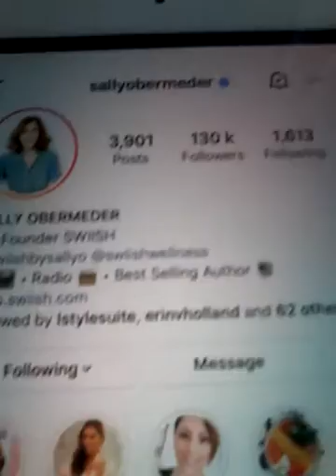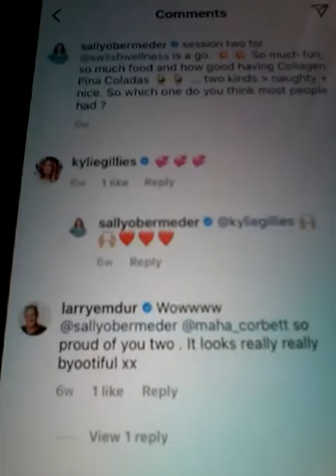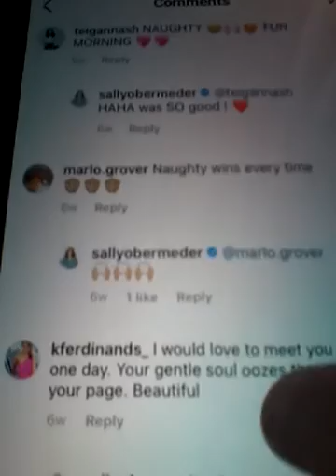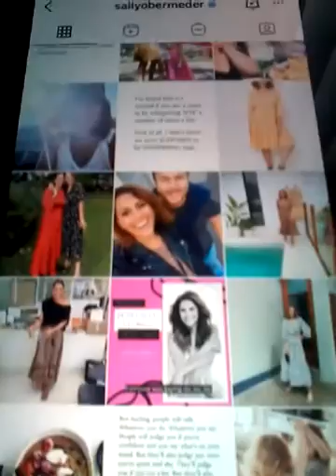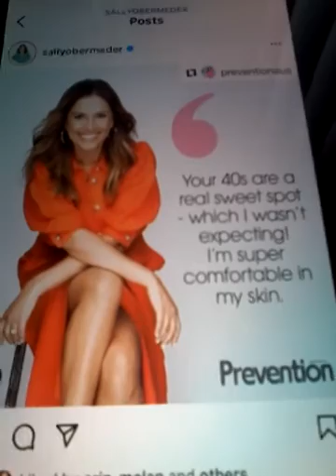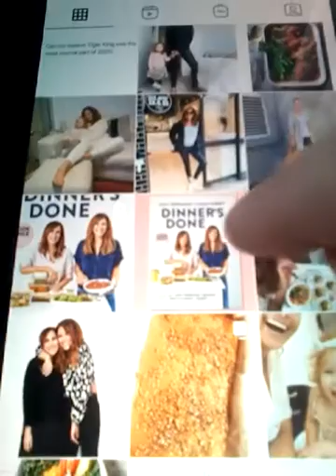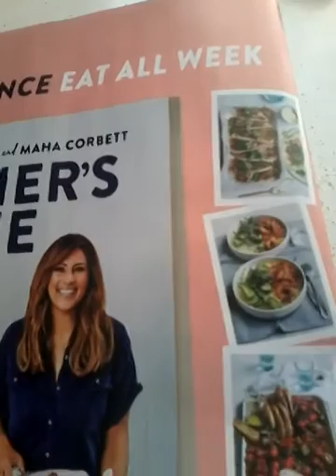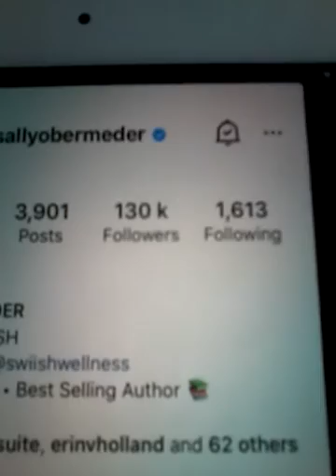2021 JAN SALLY OBERMEDER LIKED MY COMMENT AND REPLYED BACK